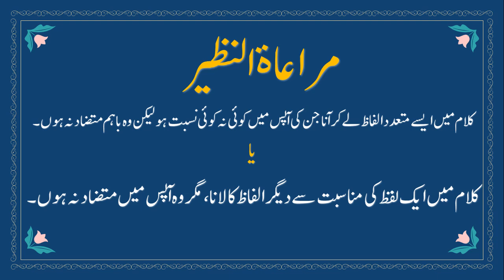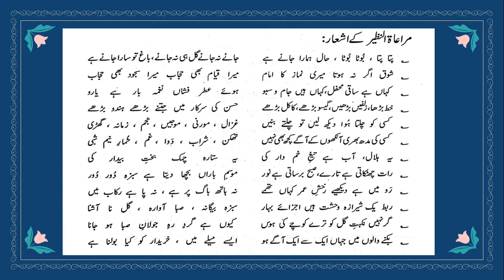Mirat un Nazeer ( صنعت مراعاۃ النظیر ) ُPoetry about Mirat un Nazir